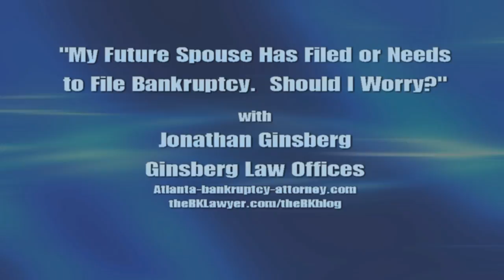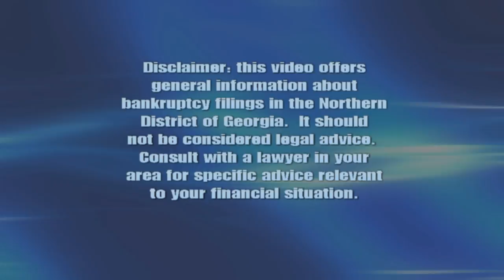Future Spouse with Credit Problems - Should I be Concerned?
Financial problems often cause stress in marriages and are often cited as a leading cause of divorce.  If you are engaged to marry someone with serious financial problems, or someone who has just filed or needs to file bankruptcy, how can you protect yourself?

In this video I discuss the rules relating to credit reports for newly married couples and I offer tips about how you can avoid mixing your credit profile with that of your soon to be spouse.

Marriage is, after all, a contract, and both parties should enter into marriage as both a personal and a business relationship with appropriate expectations.

Jonathan Ginsberg
Ginsberg Law Offices
Atlanta, GA